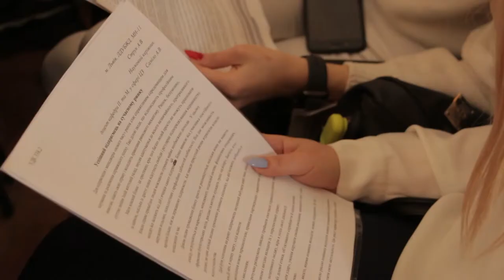Новини ЛДУ БЖД: 64 випуск